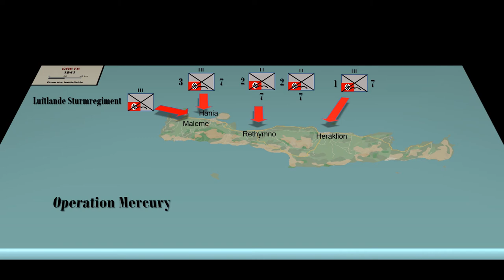The Battle of Crete 1941 / Part 1 – Prelude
The story of one of the strangest and fiercest battles of World War II. The German airborne assault on the Greek island of Crete. On May 20th, 1941, thousands of paratroopers descended from the sky. On the ground, thousands of Commonwealth and Greek troops waited for them. The battle will rage for the next ten days. This video covers the German plan of attack, as well as the plan of the Allied defence.